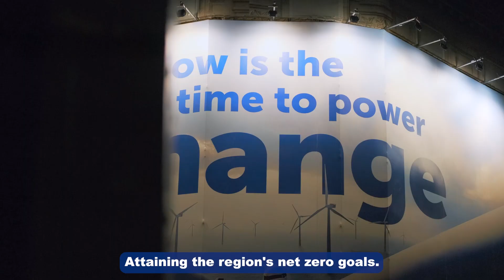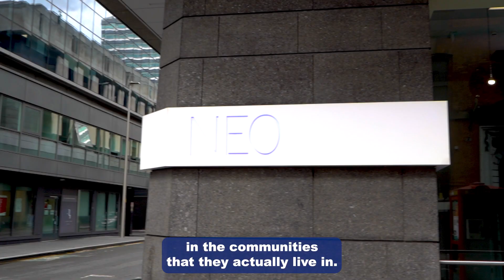Our Regionalisation and Social Inclusion Strategy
Nehal Mehta, our Regionalisation Director, provides an overview of our goals and ambitions with our Regional Strategy and the importance of Social Inclusion.

Our new strategy is to focus our efforts on working with local people on local projects. Why move someone up from London to fill an engineering position when you can train a local candidate? To diversify and upskill the local workforce we have been developing strong relationships with key regional bodies who share our agenda.

If we’re to deliver a Just Transition, it's essential we take the communities we work in with us. Manchester is just the first region we’re focussing on. More regional hubs will open across the country in the coming months.

It’s an exciting time for us here at SSE, why not join us on the journey?